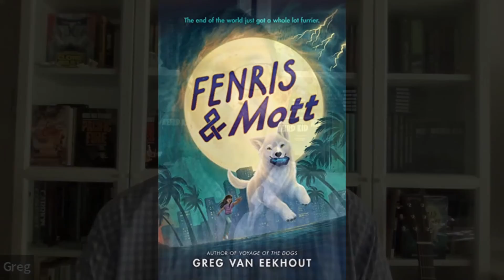FENRIS AND MOTT | Author Greg van Eekhout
Greg van Eekhout was born and raised in Los Angeles, California, in neighborhoods with hippies, criminals, working people, and movie studios. His parents were Dutch-Indonesian.

Like many writers (and many people who aren’t writers, for that matter), Greg has done a number of things to put food on the table and keep a roof over his head. He has worked as an ice cream scooper (or dipper, as people who sell ice cream are sometimes called), a political fundraiser (or telemarketer), a comic book store clerk, a bookseller, a bookstore assistant manager, an educational multimedia developer, and a college teacher (of English and of multimedia development). Among other things. His next book, Fenris and Mott, comes out August, 2022.

Greg has lived his entire life in the Western half of the United States. He prefers beaches to deserts. He currently lives in San Diego.